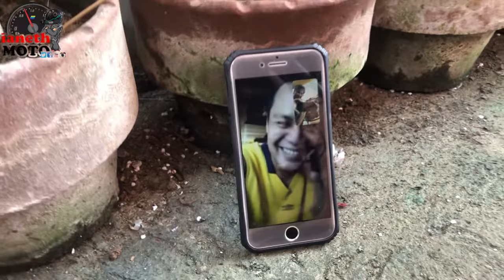Rusi SSX200 how to remove fairings and repaint Part1 🔴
pls. watch on HD for better quality!